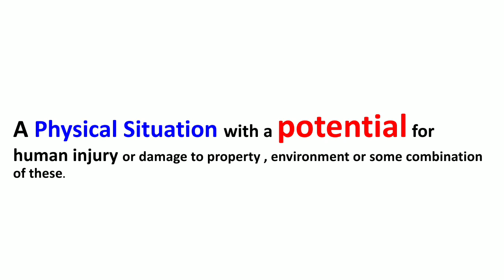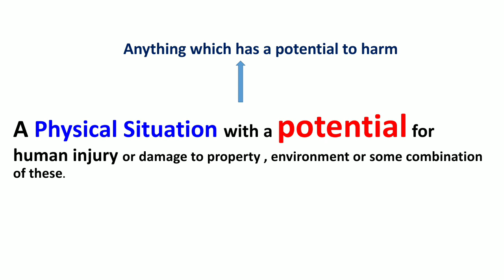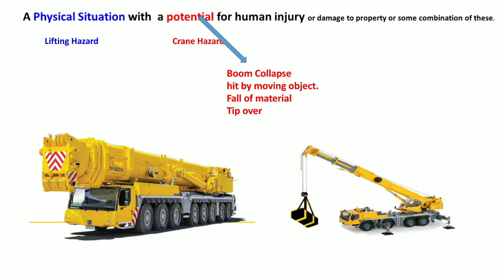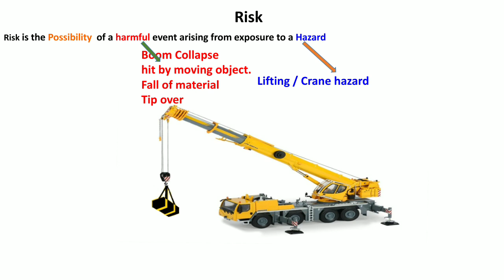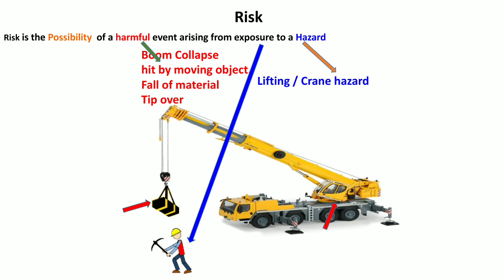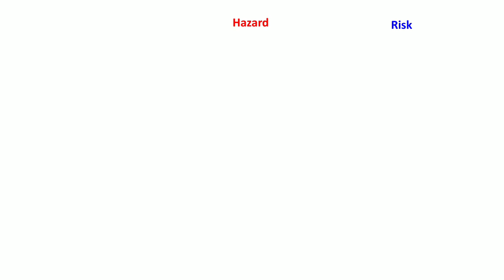Hazard Vs Risk in Hindi | Difference between hazard and risk in Hindi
This video will help you to understand Difference between hazard and risk in Hindi | Hazard Vs Risk in Hindi | Risk Vs Hazard in Hindi
Difference between hazard and risk in Hindi with simple explanation.
Difference between hazard and risk in Hindi safety point of view.
Difference between hazard and risk in Hindi , comparison with same example.
Difference between hazard and risk in Hindi & with English subtitles.
Difference between hazard and risk in Hindi with safety practical knowledge
Hazard vs risk with example
hazard vs Risk with definition.
Hazard vs Risk with simple explanation.
Hazard and Risk difference.
what is hazard , what is risk what is difference between hazard and risk, what is difference between risk and hazard,
what is hazard in hindi,
what is risk in hindi,
what is difference between hazard and risk in hindi
If you wants to understand hazard and risk in full details please watch the below video in English.

Top Video from Safetymitr channel

About the Channel- Hi Friends, Welcome to your Safety मित्र channel , As a Safety profession & Student of Msc- Environmental Science, ADIS , FF, FA from MSBTE, NEBOSH, IOSH , ISO 45001, ISO 14001 etc. I just want to help people by sharing Safety knowledge, Ideas ,Tips in simple way in Hindi With English Subtitle to improve English communication skill as well.